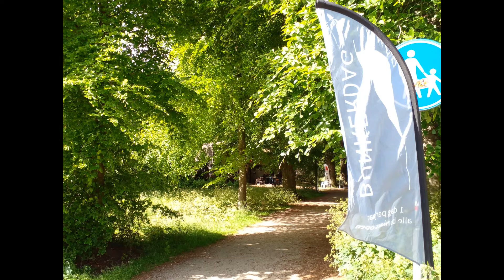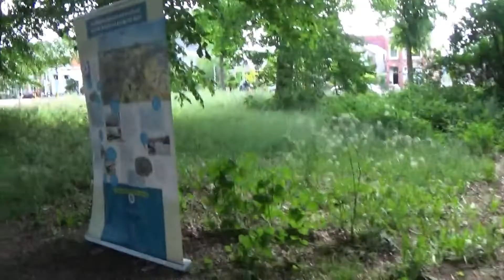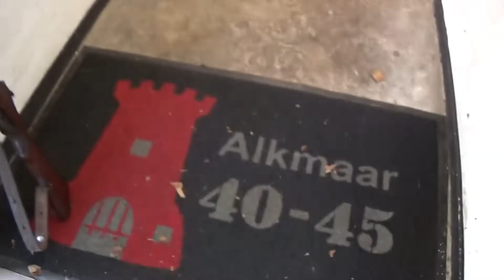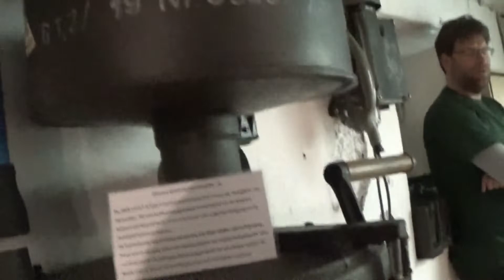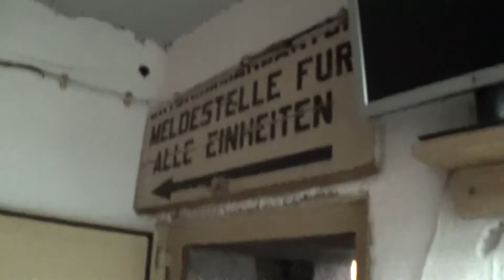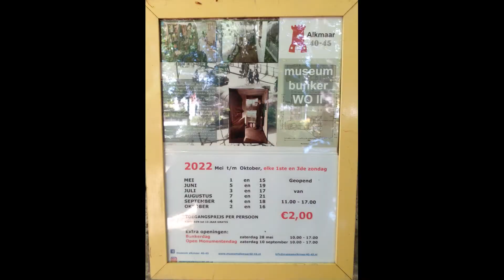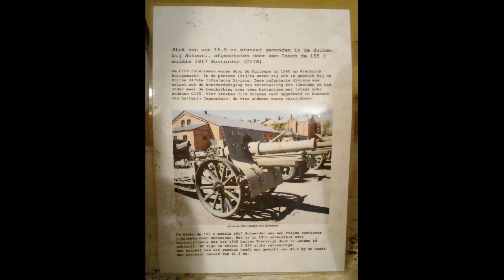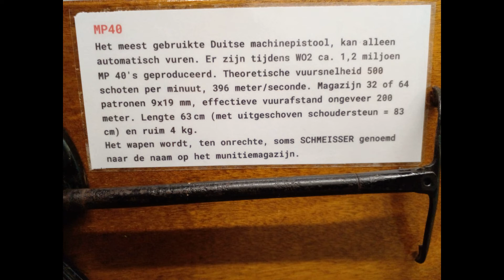Bunkerday2022 Telephone Bunker R616 Alkmaar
Bunkerday 2022 Telefhonebunker R616 Alkmaar.
-All Bunkers are open 1 day a year.
-Video with Pictures in dutch info.10min.

-This Bunker type R616 was a Telephone Bunker.
For the Communication in Province North Holland.
The Connecions:Den Helder-Schagen-Bergen-Schoorl,
 and Haarlem-Amsterdam .
From 2017 it is a museum.